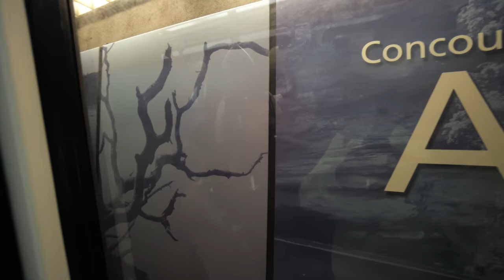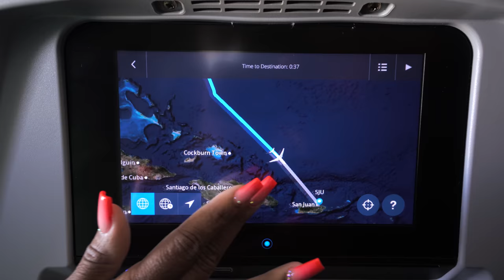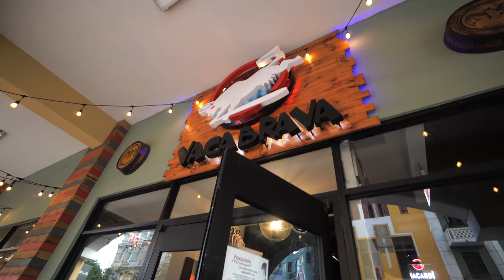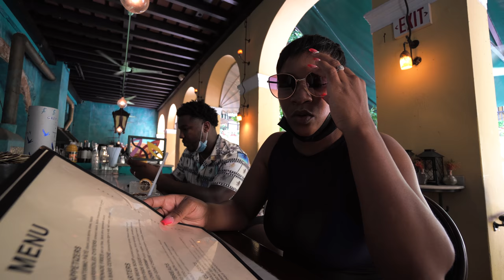Old San Juan Puerto Rico | Hotel El Convento VLOG | Part 1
We decided to take a last minute trip to the beautiful city of old San Juan Puerto Rico 🇵🇷! We stayed in Hotel El Convento which was an old convent converted into a gorgeous boutique hotel in the middle of the city. Our stay was perfect and the restaurants around the hotel were absolutely amazing. This particular trip was more for relaxation because, again it was booked last minute, we weren’t able to do all of the touristy things that we would have liked to do but now we know exactly what to do and where we’d like to go for our next trip to Puerto Rico!